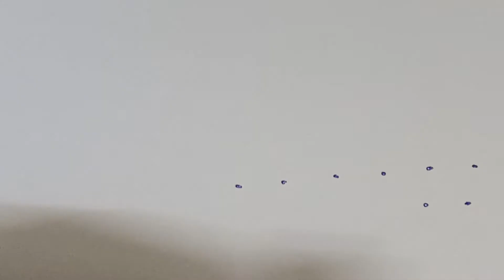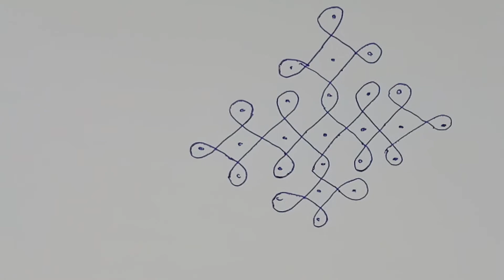Pulli Kolam apartment kolam/ puli kolam/kolam for beginners/kolam/daily kolam/Kambi kolam